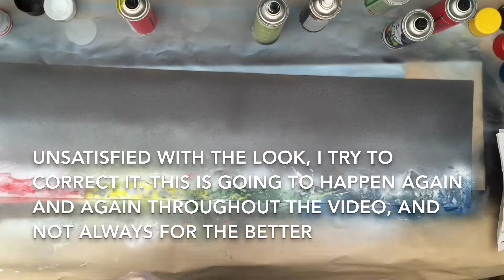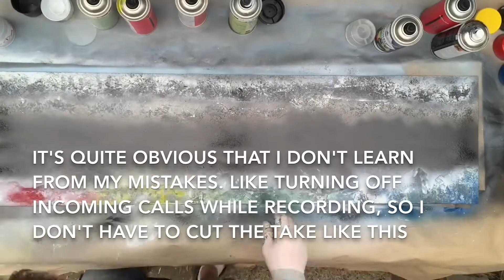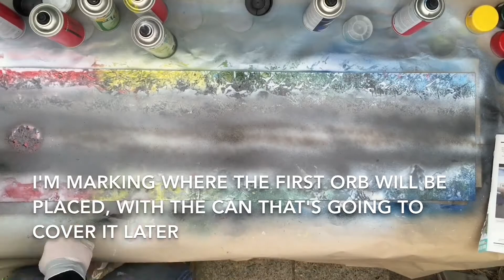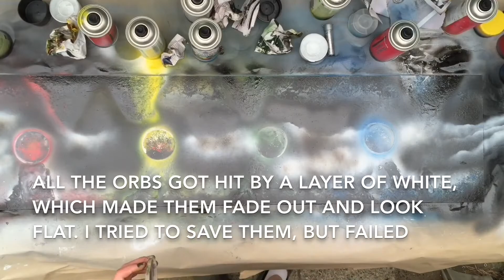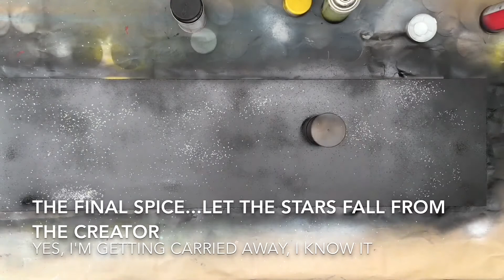The PanoDrama - Opposing Sides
The front and back of the PanoDrama DM Screen. Watch as I try to overcome the obstacles of a spraypaint art novice.